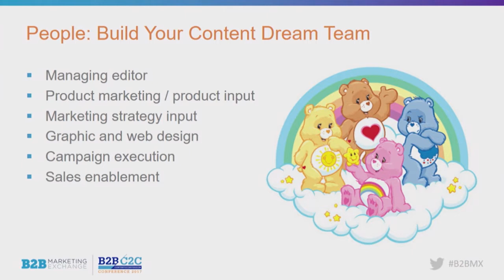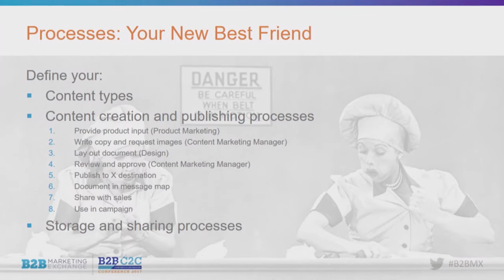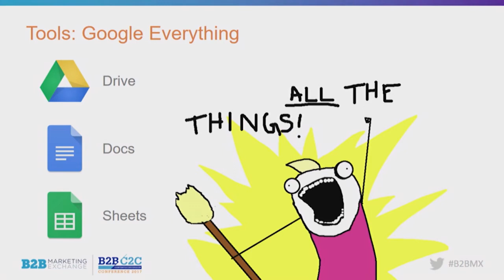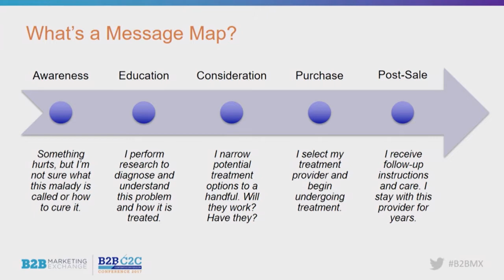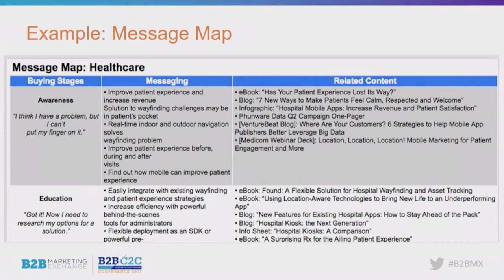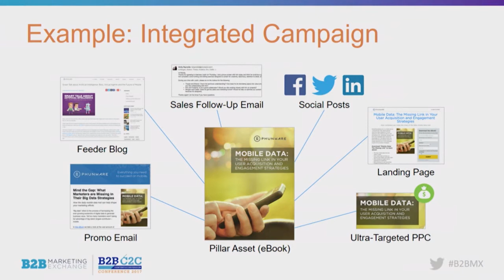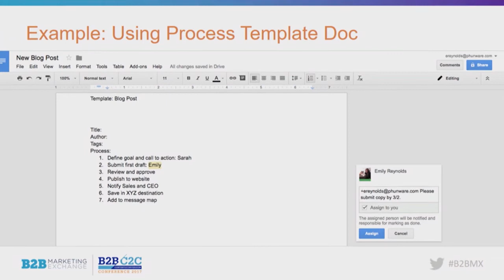Building A Scalable Content Operation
SPEAKING: Emily Reynolds of Phunware